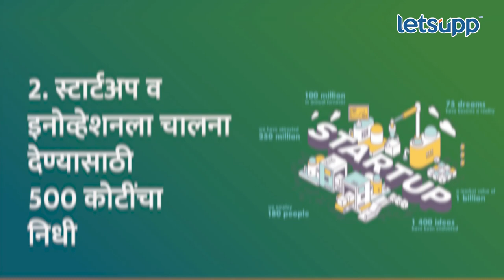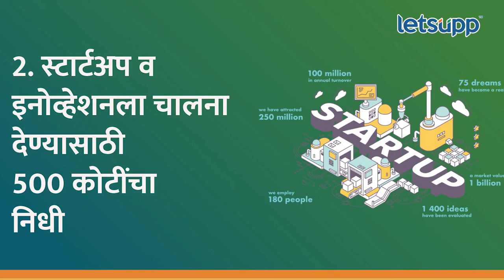Video | राज्यात लवकरचं राबवण्यात येणार नवी आयटी पॉलिसी | LetsUpp Marathi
30 मे रोजी झालेल्या राज्य मंत्रिमंडळाच्या बैठकीत अनेक महत्त्वाचे निर्णय घेण्यात आले. त्यापैकी एक महत्वाचं निर्णय म्हणजे राज्यात लवकरच नवीन माहिती तंत्रज्ञान धोरण राबविण्यात येणार आहे.या नव्या माहिती तंत्रज्ञान धोरणात ९५ हजार कोटींची नवीन गुंतवणूक आकर्षित करण्याच उद्दीष्ट सरकारने ठेवले आहे. गतीमान शिंदे-फडणवीसांची नवी IT पॉलिसी नेमकी कशी? सविस्तर जाणून घ्या...